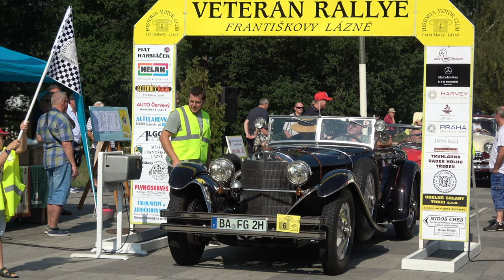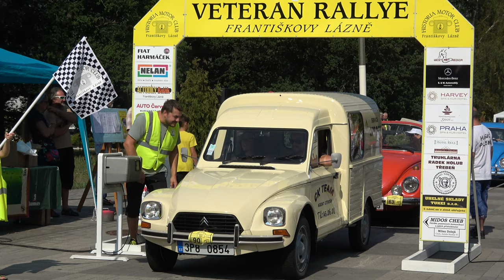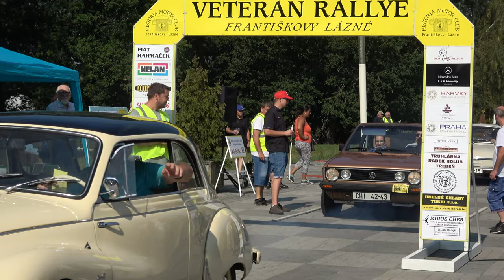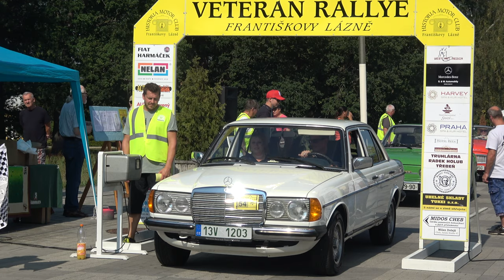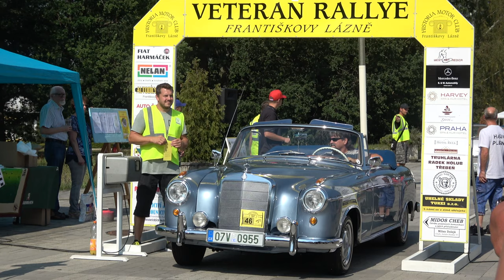VETERAN RALLYE Františkovy Lázně 2019